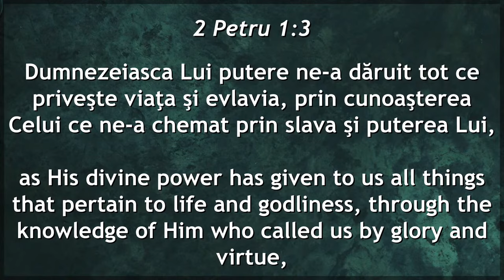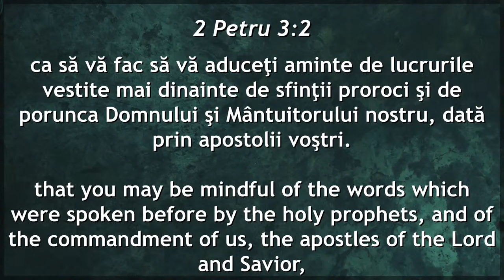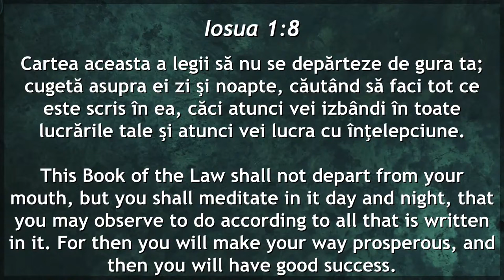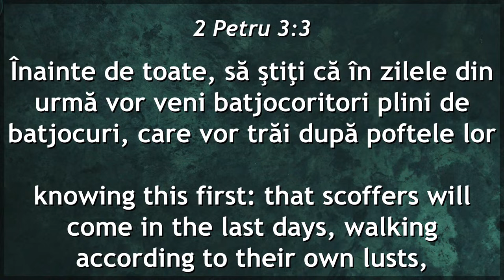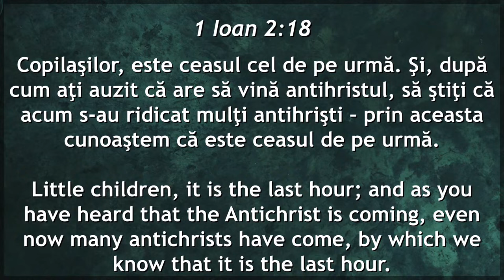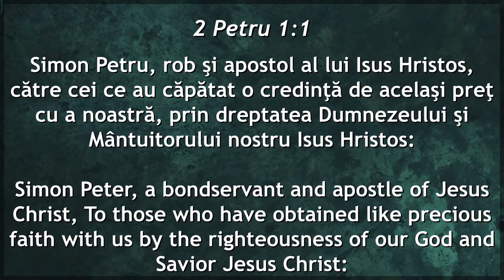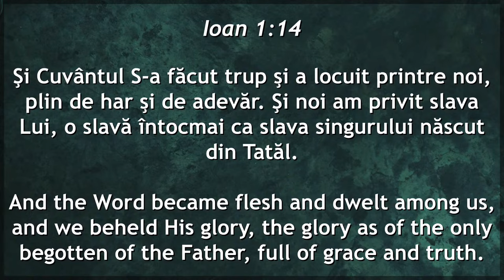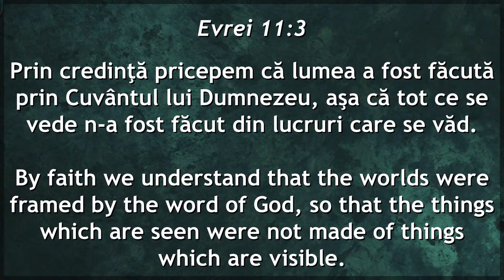Gabi Izsak - Înștințări care trezesc o minte sanatoasă (partea 1)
Biserica Philadelphia Melbourne, Australia - mesaj de încurajare și zidire spirituală, rostit de pastorul Gabi Izsak, în data de 1 septembrie 2024. Predici pentru vremuri grele